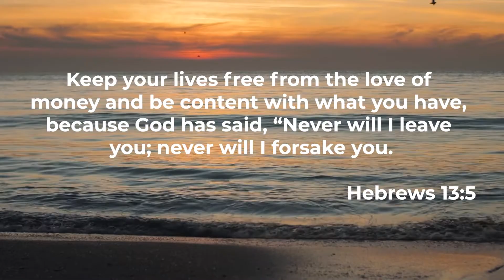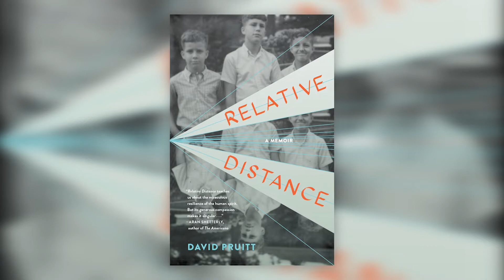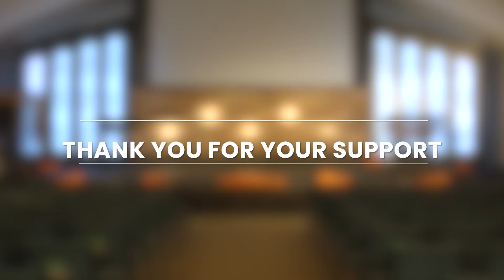Healthy Self Worth with Ruth Chou Simons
The Perspective TV program with Mike Sherbino and co-host Julie Stautland.

This week on the Perspective;

Confidence is a tricky thing in a world that is constantly telling us what we don't have and what we need - good looks, electronics, houses, jobs that list is endless. Of course, the most valuable kind of confidence comes from within and never forgetting God's confidence in us. The things of this world and the nagging voice inside can make us doubt. All this week we look at healthy self-worth.

Special guest Ruth Chou Simons:  Ruth is an artist and speaker who helps women to move forward in faith and in God's light. Most importantly the miracles that happen when we seek to strive.

Connect with Ruth Chou Simons;